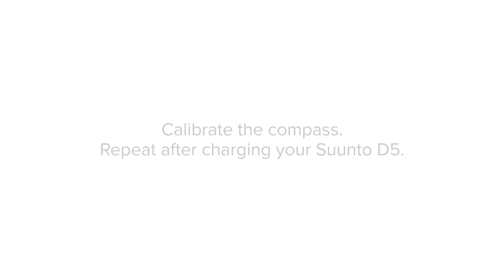Suunto D5 - ¿Cómo bloquear y desbloquear la brújula?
Aprende a usar la brújula de tu Suunto D5.